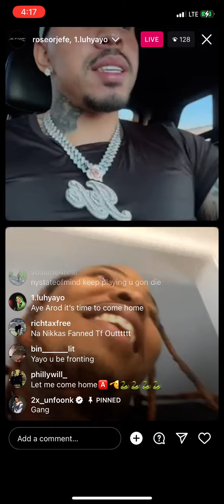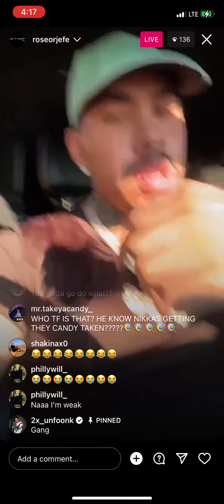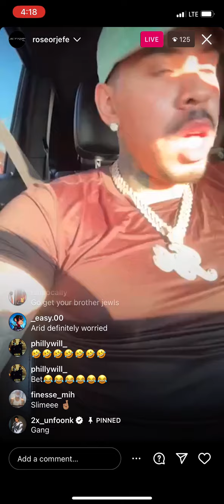Atl guy gets on twin live and jokes him about his brother getting booked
Don’t own copyrights to this music